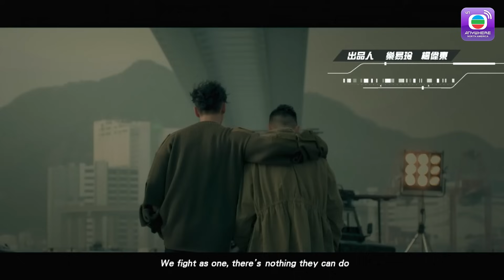Phi Hổ Cực Chiến - Tập 24 (Lồng Tiếng) Huỳnh Tông Trạch, Miêu Kiều Vỹ, Ngô Đại Dung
【Tóm Tắt】
̣Đội Phi Hổ là 1 biệt đội đặc biệt tinh nhuệ có biệt tài bắn tỉa chính xác, được đào tạo khắt khe nhất để tiêu diệt những tên tội phạm nguy hiểm nên tình tiết trong phim sẽ vô cùng kịch tính hấp dẫn đến ngẹt thở. Nội dung kể về cuộc chiến chống tội phạm đầy nguy hiểm của đội phi hổ, đồng thời còn khai thác khía cạnh tâm lý, mối quan hệ phức tạp của các thành viên trong đội.